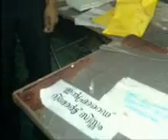friends forever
a video for my friends who makes me feel gr8 wen im wit dem.
ma friendz f ma college rockin in d song "DiL cHaHTa hAi"